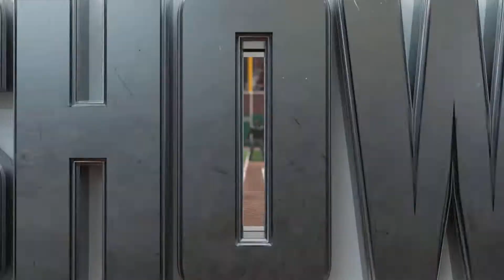MLB The Show 22 (PS5) - Franchise Mode: Atlanta Braves vs Cincinnati Reds 6 - 0 (#1 in Div) Part 3